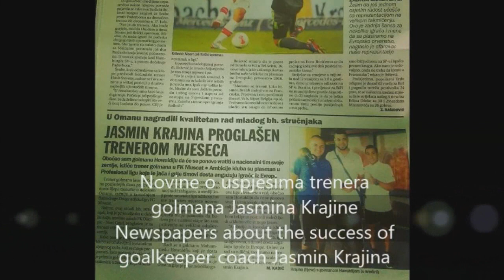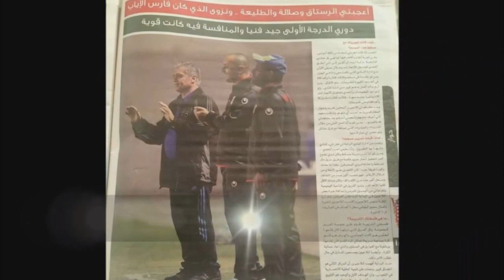Goalkeeper coach Jasmin Krajina